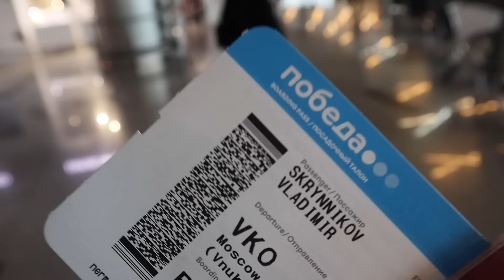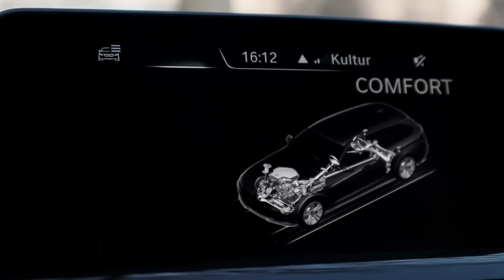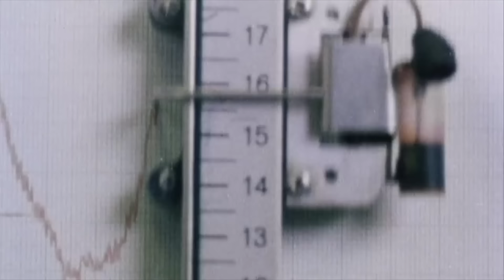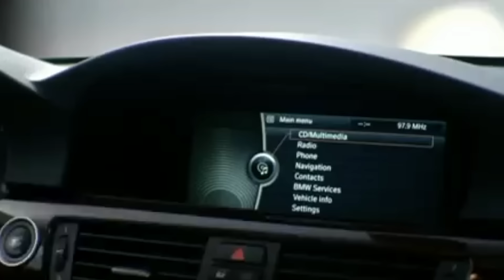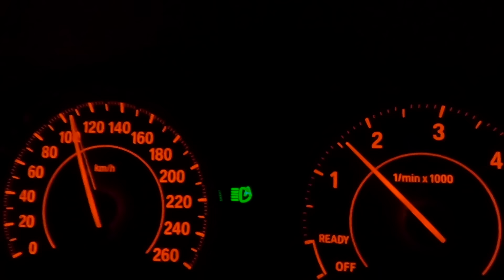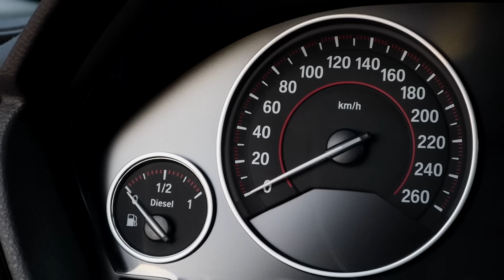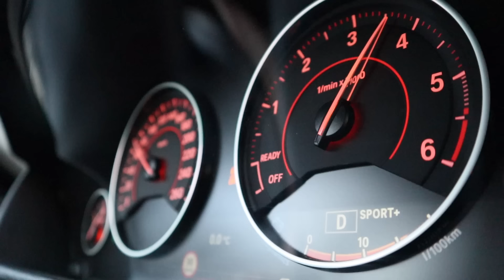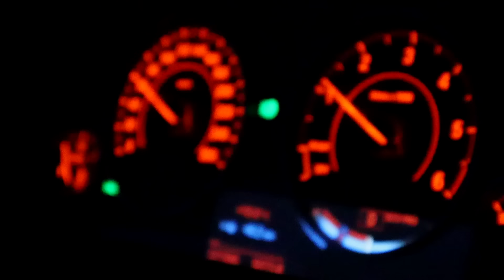BMW F30 - это лучшая машина в мире (даже если вы не любите BMW)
Мы купили в Германии самый дешевый BMW 320d с самым большим пробегом. Главный вопрос: нас ждет удовольствие или страдание?
Расскажем о болячках bmw f30, о том, в каком состоянии можно покупать эту машину и почему вам нужно срочно открывать auto.ru и искать себе БМВ 3 серии

ПРОВЕРКА АВТО и авто из Германии: АВТОРЕВИЗОРРО.РФ